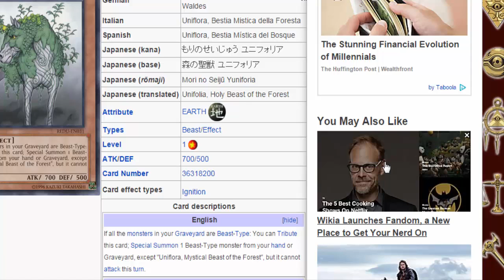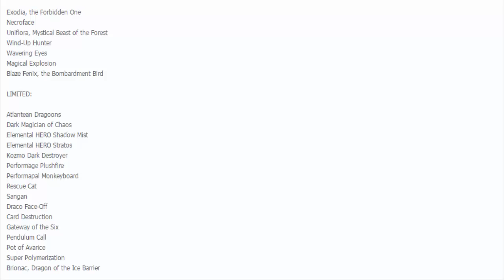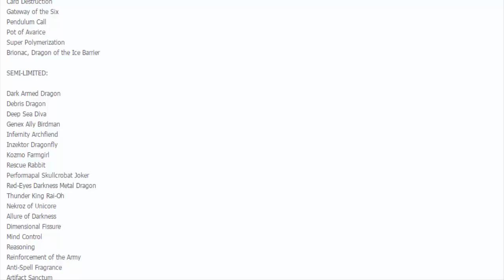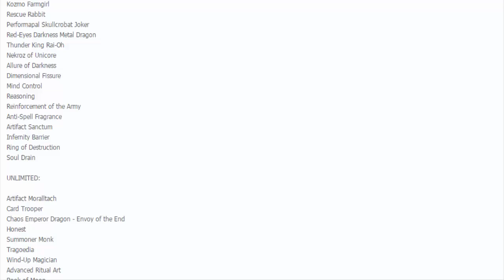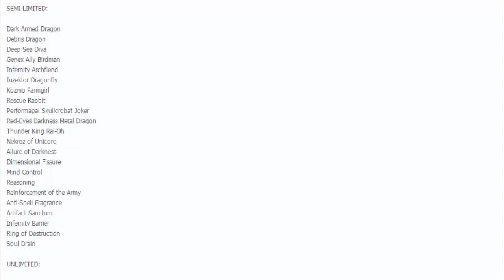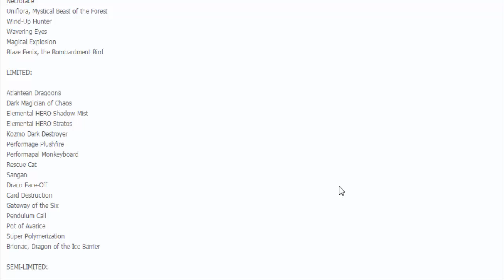DevPro Customized Ban List {feat. Rennie}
BANNED:

Exodia, the Forbidden One
Necroface
Uniflora, Mystical Beast of the Forest
Wind-Up Hunter
Wavering Eyes
Magical Explosion
Blaze Fenix, the Bombardment Bird

LIMITED:

Atlantean Dragoons
Dark Magician of Chaos
Elemental HERO Shadow Mist
Elemental HERO Stratos
Kozmo Dark Destroyer
Performage Plushfire
Performapal Monkeyboard
Rescue Cat
Sangan
Draco Face-Off
Card Destruction
Gateway of the Six
Pendulum Call
Pot of Avarice
Super Polymerization

SEMI-LIMITED:

Debris Dragon
Deep Sea Diva
Genex Ally Birdman
Infernity Archfiend
Inzektor Dragonfly
Kozmo Farmgirl
Rescue Rabbit
Performapal Skullcrobat Joker
Nekroz of Unicore
Allure of Darkness
Dimensional Fissure
Mind Control
Reasoning
Reinforcement of the Army
Anti-Spell Fragrance
Artifact Sanctum
Infernity Barrier
Ring of Destruction
Soul Drain

UNLIMITED:

Artifact Moralltach
Card Trooper
Chaos Emperor Dragon - Envoy of the End
Honest
Summoner Monk
Tragoedia
Wind-Up Magician
Advanced Ritual Art
Book of Moon
Butterfly Dagger - Elma
Gold Sarcophagus
Rekindling
Compulsory Evacuation Device
Torrential Tribute
Wind-Up Carrier Zenmaity